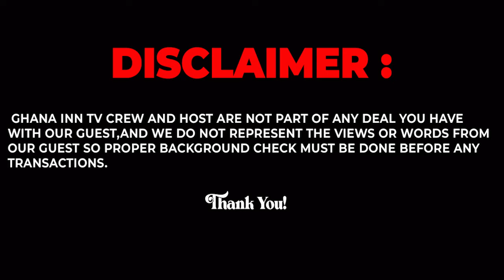Oh *Adom Kyei Duah* Again, The Secret Of Thier Crowd Pulling Is Out Now